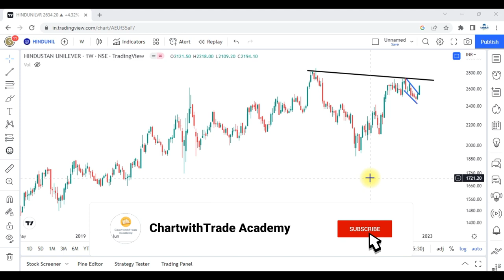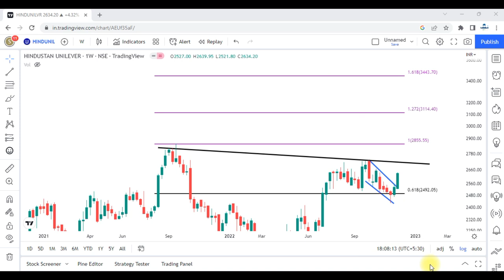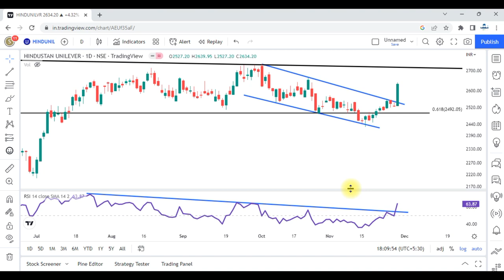This Blue Chip Stock ready for Break life High !!